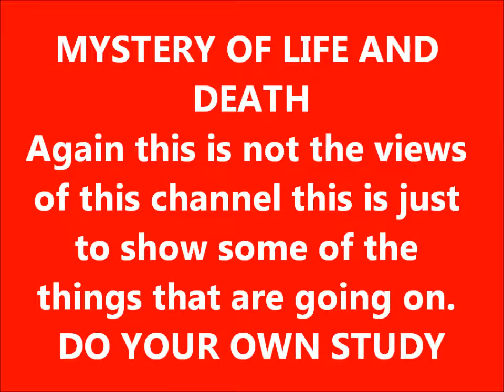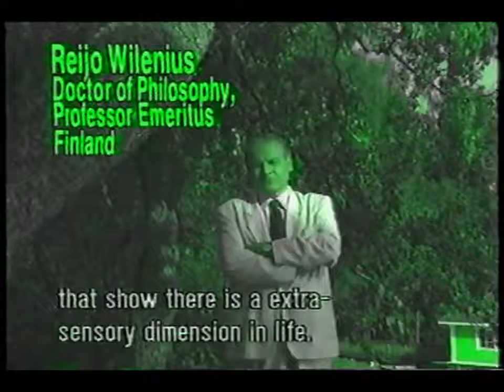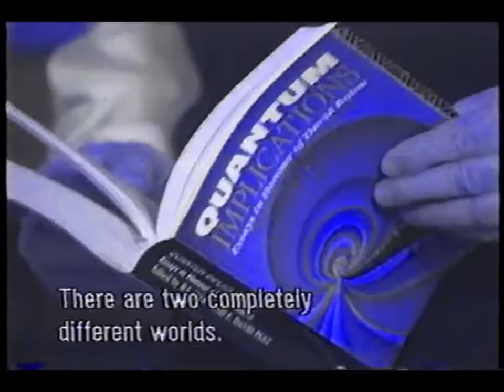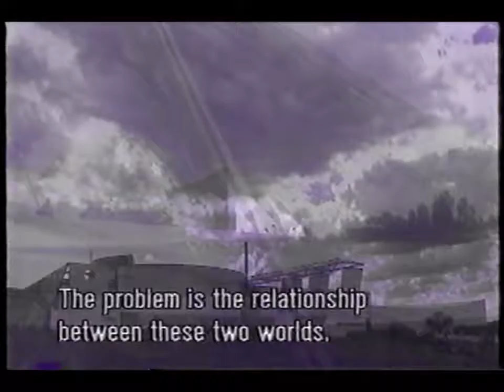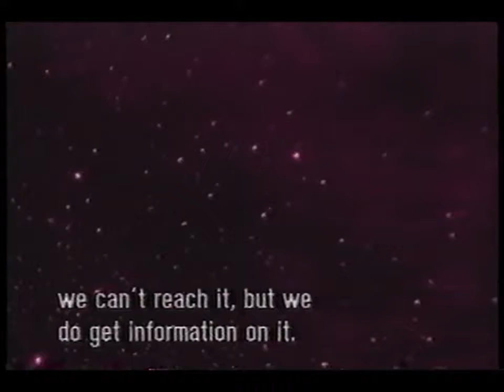MYSTERY OF LIFE AND DEATH PART4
MYSTERY OF LIFE AND DEATH
Again this is not the views of this channel this is just to show some of the things that are going on. DO YOUR OWN STUDY